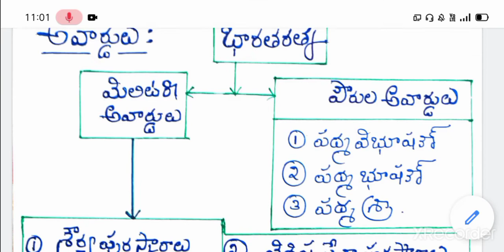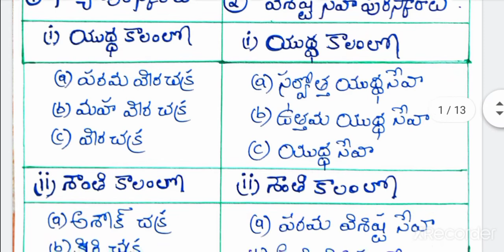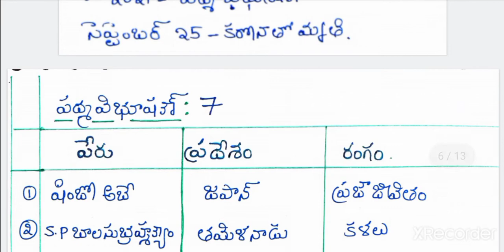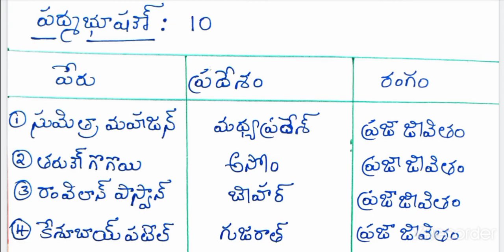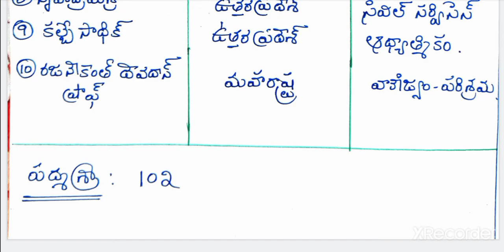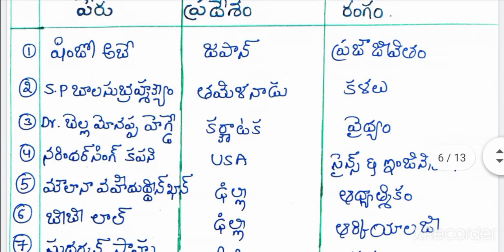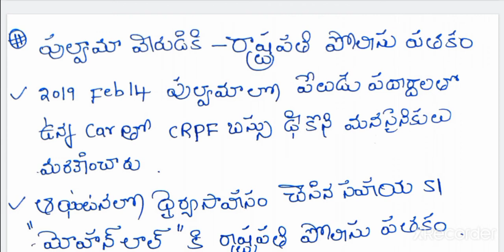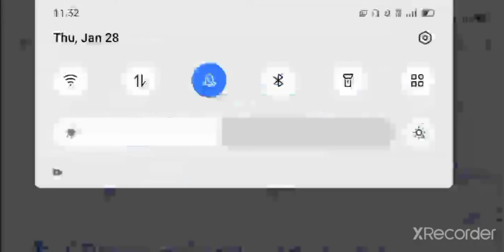అవార్డులు & పతకాలు 2021 గణతంత్ర దినోత్సవం || Republic Day Awards 2021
ఒలింపిక్ గేమ్స్ 2021 updated
Olympic Games 2021 Updated

గణతంత్ర దినోత్సవం 2021 అవార్డుల & పతకాలు.
భారత రత్న  అవార్డులు updated
సైనిక అవార్డులు Updated
పద్మ  అవార్డులు Updated
రాష్ట్రపతి అవార్డులు Updated

సింగరేణి ఉద్యోగాలు, స్టాఫ్ సెలెక్షన్ కమిషన్, గ్రూప్ 1, గ్రూప్ 2,గ్రూప్ 3,గ్రూప్ 4 పరీక్షలకు మరియు ఇతర పోటీ పరీక్షల కొరకు.

Click away to get jobs.